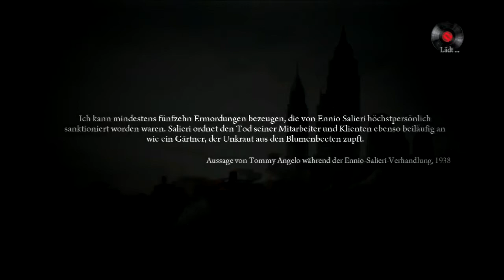Mafia 2 #26 - Joe verschwunden und wieder gefunden - Let's Play Mafia 2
Joe ist spurlos verschwunden und nirgends wieder zu finden. Doch eine Spur führt uns zu Don Vinci. Er hat Joe gefangen und uns jetzt natürlich auch.
«Mafia II» 3rd-Person-Shooter von 2K Games
VOLL SOZIAL
♫TeamSpeak♫
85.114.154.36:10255